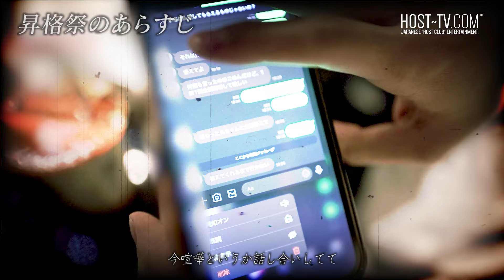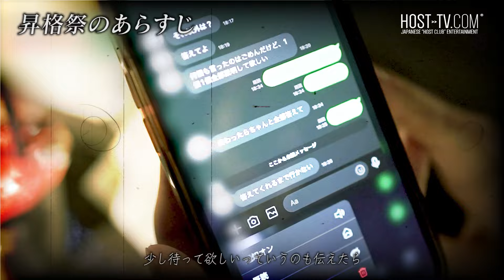エースに飛ばれ売上が無くなった若手ホスト・突き付けられたホスト業界の現実とは…【Aravan Lilian】